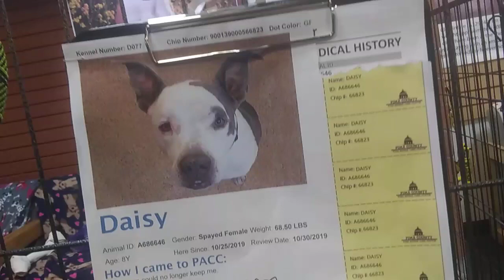TRN Rescue place Daisy 8y A686646 kennel 77 old film 20191129 162551